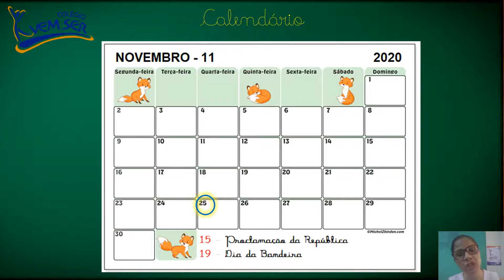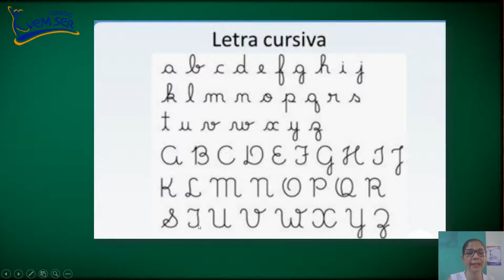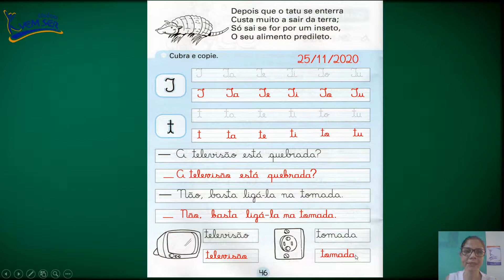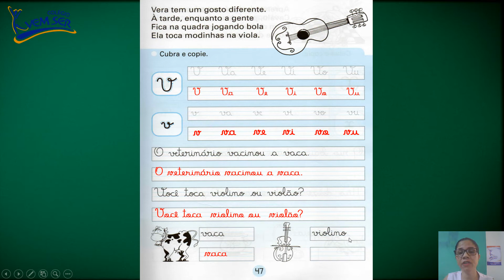25/11 1º ano C (Prof.ª Cyntia): Língua Portuguesa - "Caligrafia"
25/11 1º ano C (Prof.ª Cyntia): Língua Portuguesa - "Caligrafia"